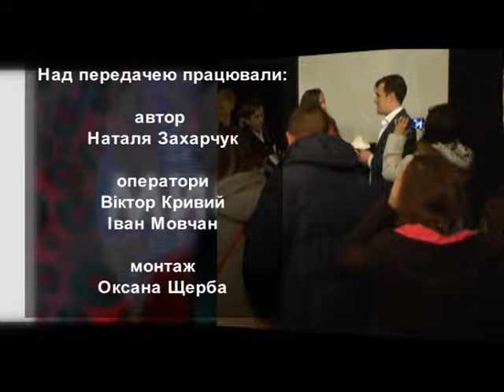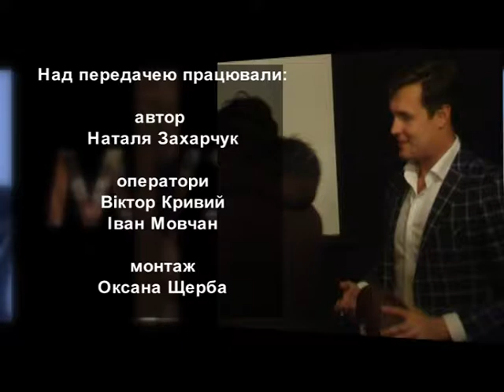АртЦентр Макс Кідрук част 2 трив 23,10,, ефір 10 12 17